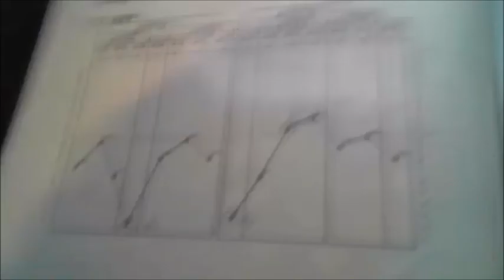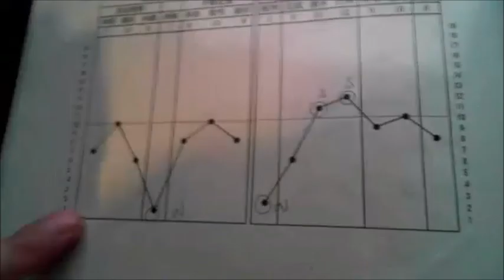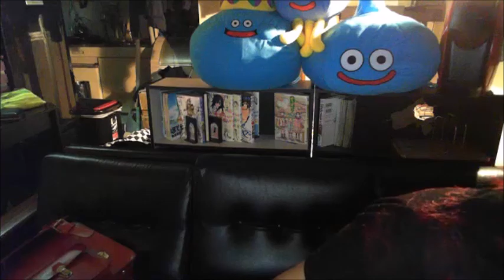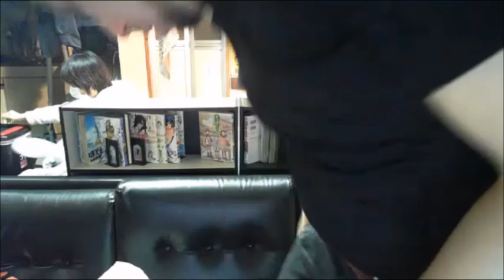【和道】ラスト５分は「火星から・・・」【ふわっち】2017/2/7